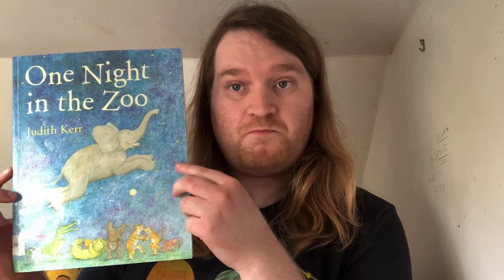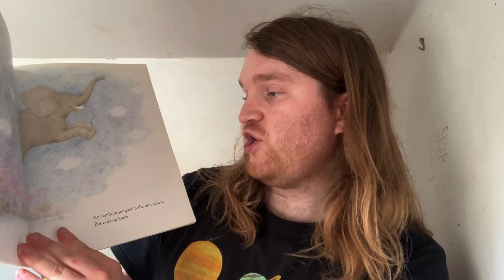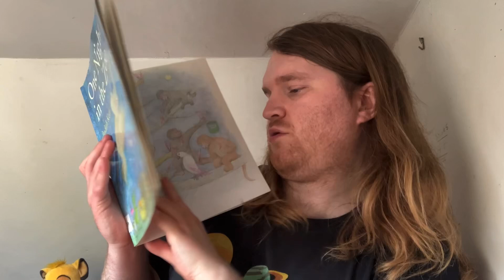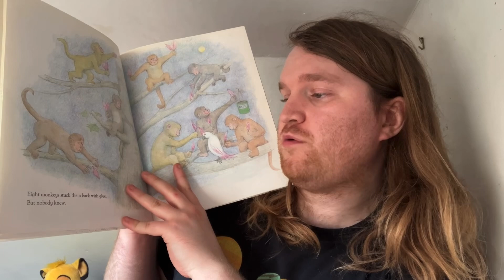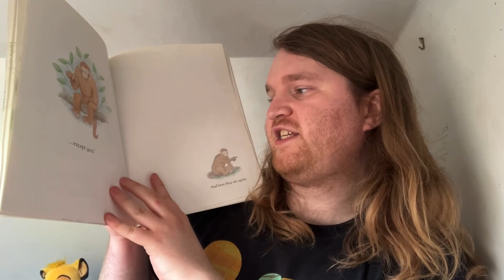Read Aloud Childrens Stories | One Night in The Zoo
Hello everyone, I am glad you all finally here to join me on another reading video for story time together as we learn and listen.. Sit back, relax and enjoy.

In this video, I have decided to read through that nostalgic british children’s book called One night in the zoo which was written/illustrated by Judith Kerr. It's seems like an very interesting storybook to read! As many of readers may known that she wrote The Tiger Who came to Tea and Mog The Forgetful Cat.

By focusing on this story when It's only once all the visitors have gone home that the real fun starts in the Zoo! Follow all the animals throughout the night and find out what mischievious animals got themselves into.

Perhaps it is also very easy to read this book as well. This is perfect for young children at aged 3-9 during their bedtime and educational has brought to relive our childhood memories by bringing out the most astonishing generations..

Read by: Kit Boardman

Equipment-

📹 Camera:  IPhone SE A2783

Date Recorded: 29th of May 2024

Post-Production Software: Cyber-link Power Director